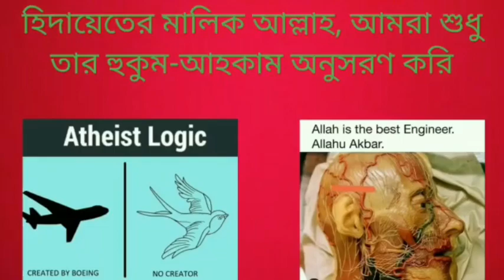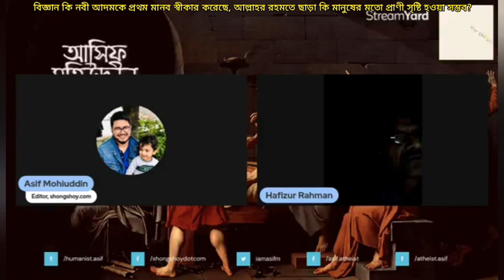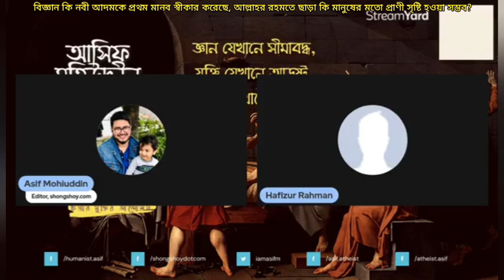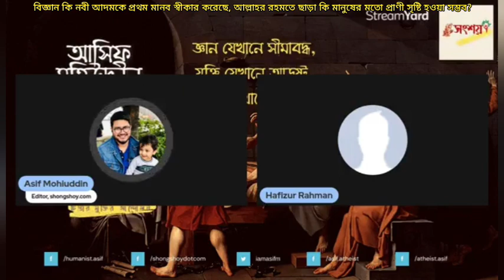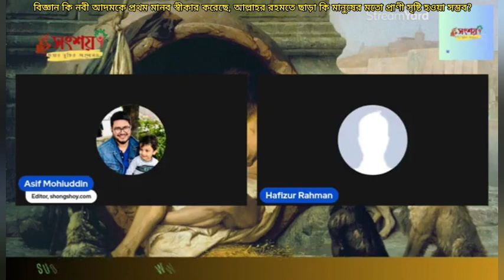বিজ্ঞান কি নবী আদমকে পৃথিবীর মানব স্বীকার করেছে, আল্লাহর রহমত ছাড়া কি মানুষ সৃষ্টি হওয়া সম্ভব?